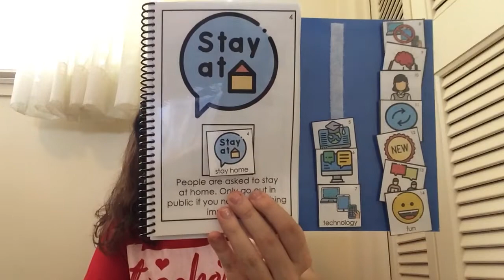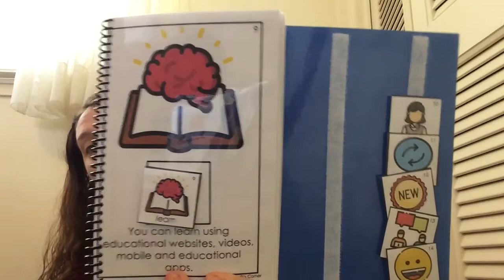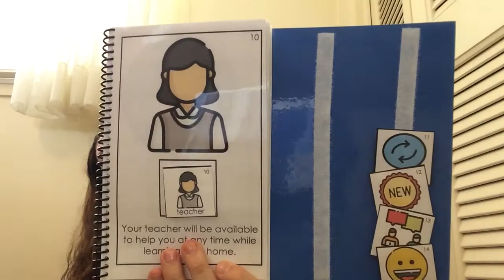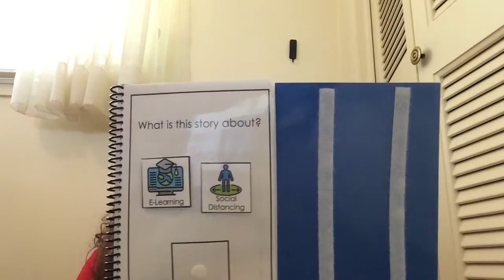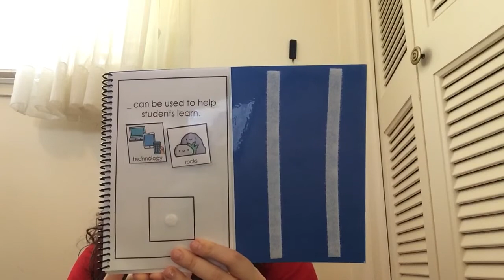Coronavirus Series Book 3: E-Learning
This book was created by Mrs. D’s Corner to explain e-learning to students. This video is optional to watch. Parents and guardians will decide if their child will watch the video.